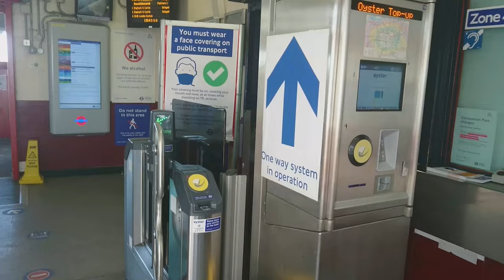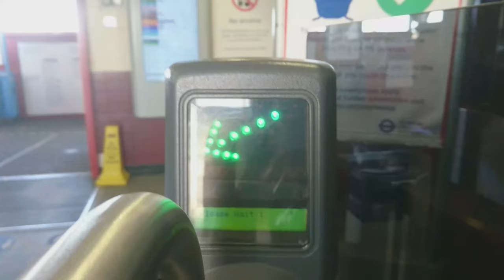Vlogs Ep2: Time Issues (Edits)